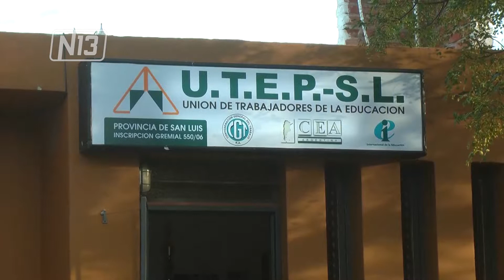SENADORA ALONSO CON GREMIOS